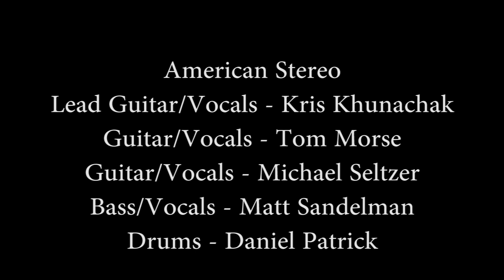Argento Alchemy - Episode 26: American Stereo - Glass Cannon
Happy Friday! This week's episode of Argento Alchemy features American Stereo performing, "Glass Cannon." Check it out! This wraps it up for Ceremony 3. Ceremony 4 is being filmed next weekend!

Follow everyone's social medias and shit.

Filmed and Recorded by Frisco Vega, Criss Madd, Eriq Douglas, and Billy Carrión Jr. of Argento Studios: